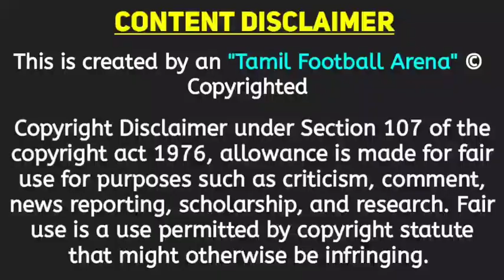ISL7| Chennaiyin FC vs OFC Match Day | Fantasy Picks | Probable 11 | TFA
For Youtube Channel Paid Promotions only ₹30/-